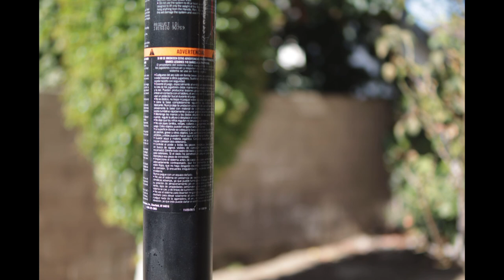Sample Photos Using Oshiro 35mm F/2 EF Lens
Canon M6 mark 2 with Vitrox speedbooster and Oshiro 35mm F/2. Test photos. No edit, jpeg from Canon Camera Connect to iPhone 12 Pro